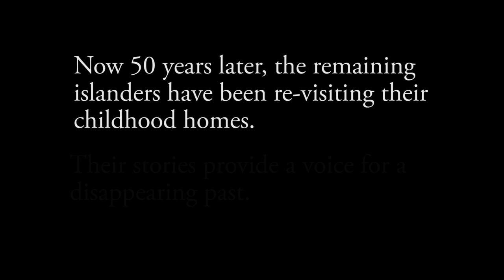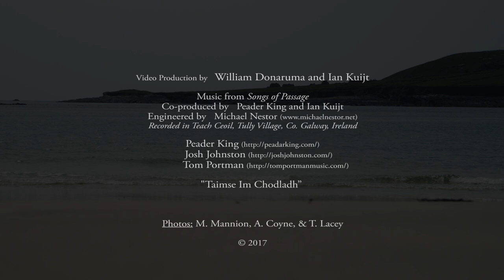Mantelpiece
Mantelpiece is a personal story of the memories of two former islanders of the now abandoned village on Inishark, Ireland.  Their homes and childhoods are remembered here, visiting this village since the last of the residents left in 1960. This site has been the focus of archeologist Ian Kuijt and filmmaker William Donaruma's work over the past six years and these stories are part of a larger work in progress. This is a 2018 video entry in the ACUA Archaeological Photo and Video Competition held during the SHA Conference in New Orleans in January 2018.